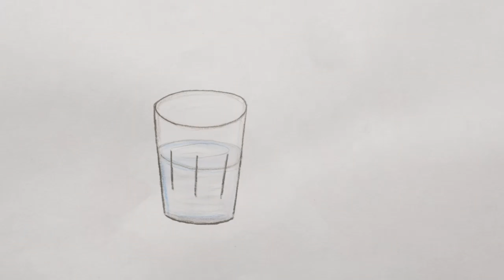Blandade barnfavoriter: Sagor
Illustrerade sagor om stort och smått inlästa av skådespelaren Reine Brynolfsson. Fler sagor kan du se i barnprogrammet Tripp, Trapp, Träd på